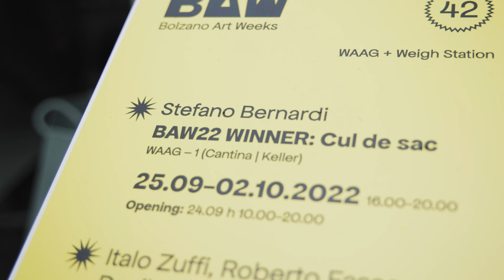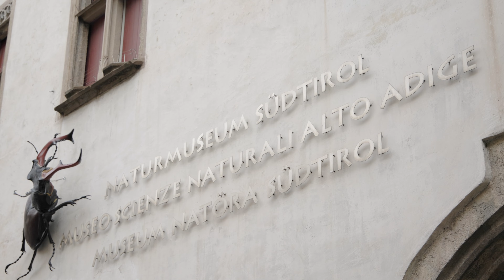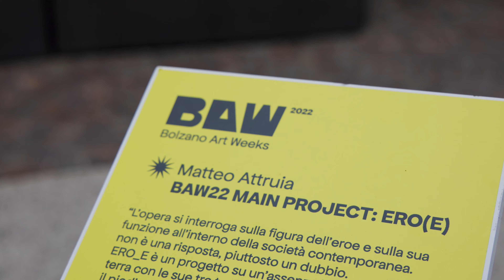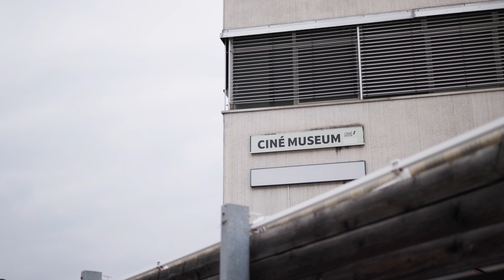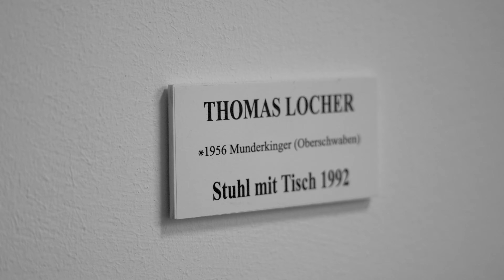FilmIT - BAW Video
Bozen in anderen Augen sehen

Bozen plötzlich von anderen Perspektiven und Blickwinkel sehen, vermischt mit Kunst und Unterhaltung. BAW -- Bolzano Art Week